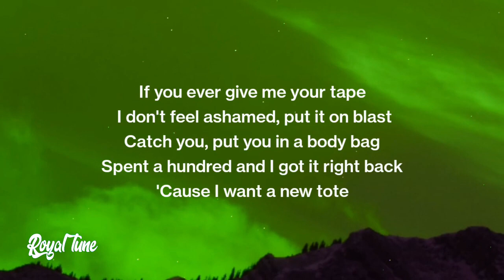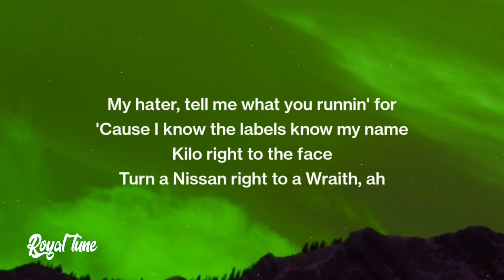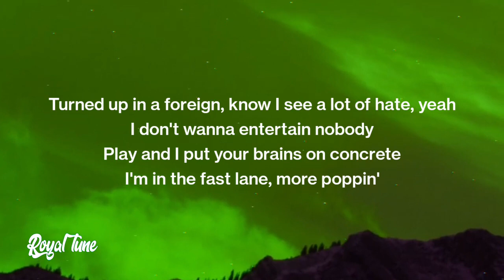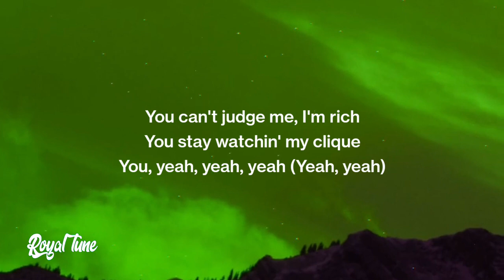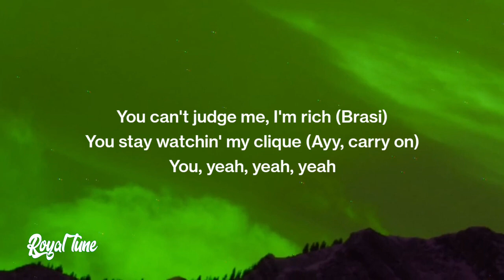Kevin Gates - You (Lyrics)